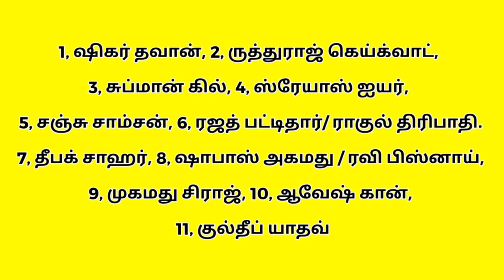IND vs SA 1st ODI Playing 11: Sanju Samson, Kuldeep Yadav to be certain picks for 1st ODI vs SA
IND vs SA 1st ODI Predicted Playing 11: Sanju Samson, Kuldeep Yadav to be certain picks for 1st ODI vs South Africa